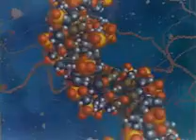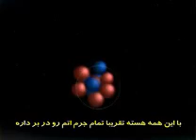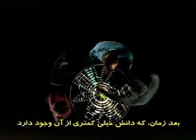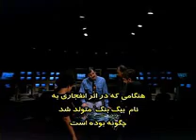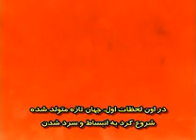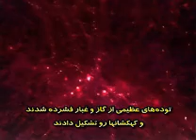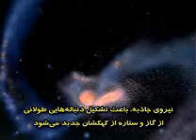cosmic voyage 03 (persian)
cosmic voyage 01 (persian) سفر کیهانی زیر نویس شده توسط محمد هادی طباطبائی یزدی منجم اختر شناس ستاره شناس آماتور آسمان ش